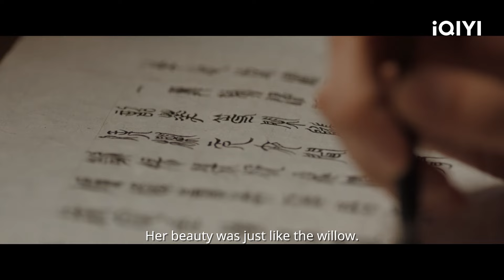【虞书欣 x 王鹤棣】❤️‍🔥心动进行时！小兰花为拔情绝爱的东方青苍成功恢复七情~ | 苍兰诀 · 苍盐海篇 | iQIYI 星剧场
【剧情简介】《苍兰诀》讲述了傲娇月尊东方青苍和软萌小仙女小兰花之间的虐恋故事。息兰一族被灭族，息山神女被族人保护，封印成为一颗兰花种子，万年后成为天界低阶仙女小兰花，无意间复活了被困于吴天塔的月尊东方青苍。因小兰花无意间对其施加的同心咒，东方青苍不得不保护小兰花，在此过程中，早已断情绝爱的东方青苍却爱上了温顺可爱的小兰花。
【主演】虞书欣, 王鹤棣, 徐海乔, 郭晓婷, 张凌赫, 林柏叡, 洪潇, 张宸逍